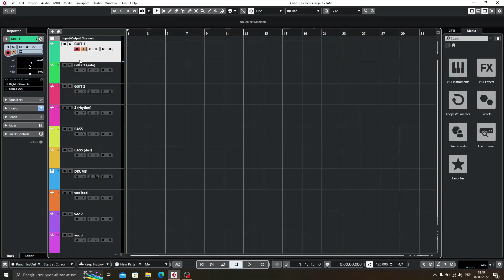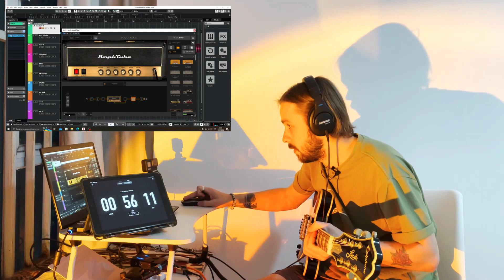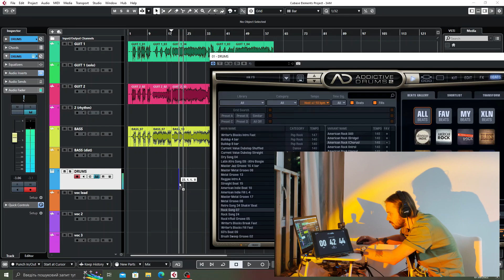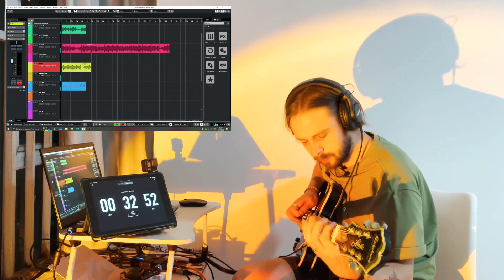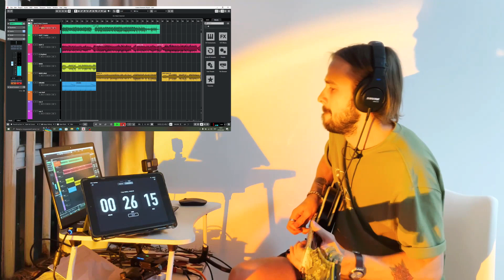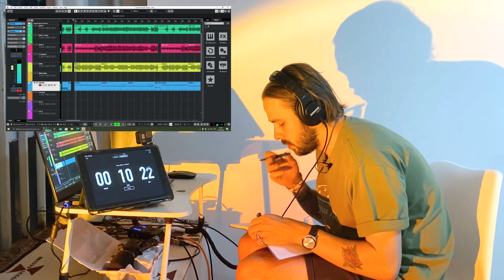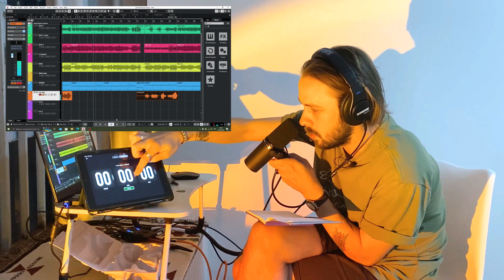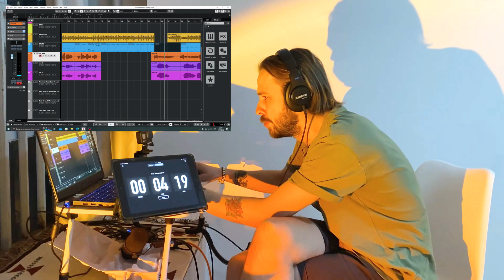Збори Анонімних Музикантів: пісня за годину.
Микита має певні проблеми, з якими сам не може впоратися вже тривалий час. Тому він приходить на груповий сеанс терапії "Збори Анонімних Музикантів".

По закінченню сеансу він отримує завдання записати пісню за 1 годину і викласти її.

Як Микита із тим порався, та що, врешті решт, з того вийшло - дивіться в цьому відео.

Пропонуйте назву пісні в коментарях.

Дякую і до зустрічі!

Таймкоди:
00:00 Незабутній початок
02:23 Підготовка
03:50 Вітання, пояснення, виправдання
05:09 ЗААААПИИИИС
23:20 Що з того вийшло
26:14 Кода